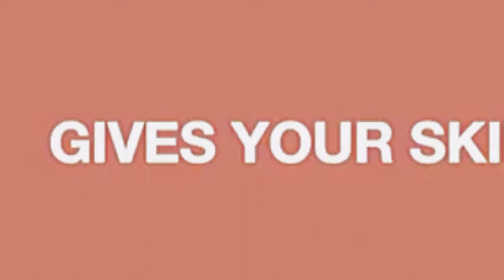Brilliant Skin Rejuvinating Set Commercial